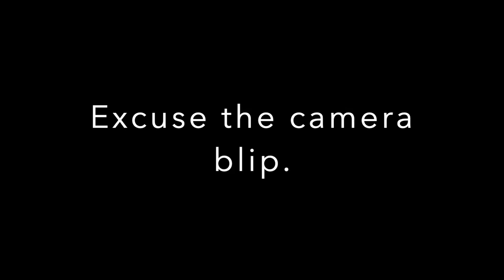The Confusing Disappearance of Cleashindra Hall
Let's talk true crime while I sketch. Cleashindra Hall, also known as Clea, had her whole life ahead of her when she went missing 25 years ago and has still not been found. Her family is still waiting for any update or resolution. What, or who is behind the disappearance of Clea?

As always, the sketches are not law enforcement sketches and should not be viewed in that light.

Contact the National Center for Missing & Exploited Children at 1-800-THE-LOST if you have information on this case.